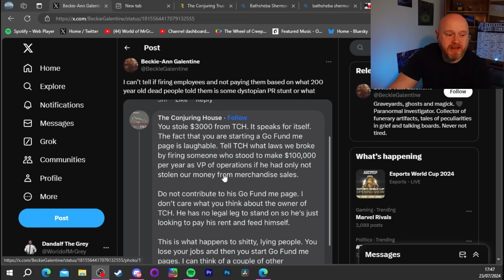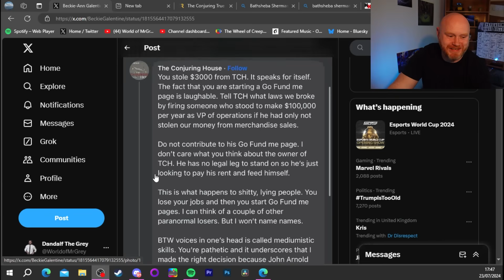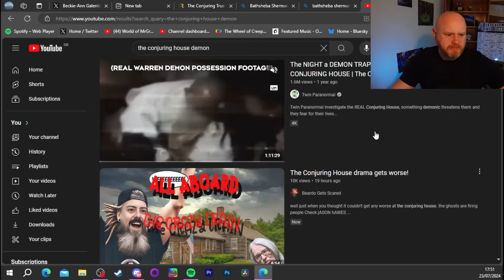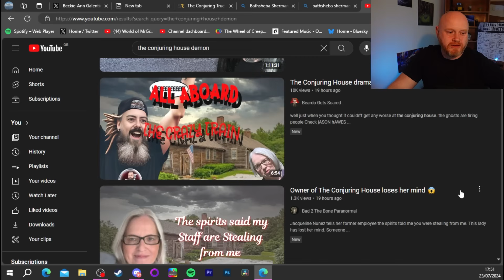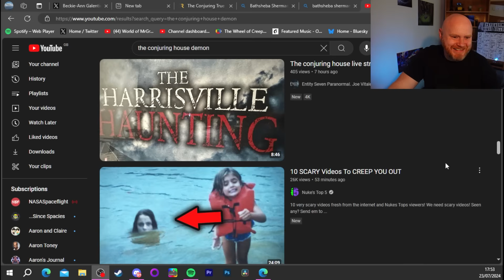The Conjuring House Has ALWAYS been a SCAM - And the FACTS and Staff and Previous Owners Prove It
in todays video i go over some of the stuff which isn't being mentioned with the whole conjuring house drama. And the things that need to be said. Hope you enjoy